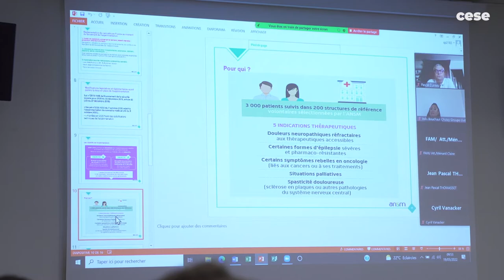Nathalie RICHARD (ANSM) - Cannabis - CESE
Questions à Mme Nathalie RICHARD, Directrice de l'expérimentation du cannabis à usage médical à l'Agence nationale de sécurité du médicament et des produits de santé (ANSM), auditionnée par la Commission temporaire "Cannabis" du CESE dans le cadre de la saisine : "Cannabis : Bilan et évolution des politiques publiques".